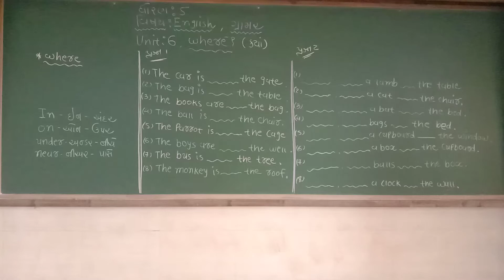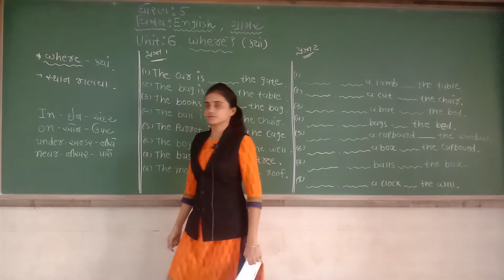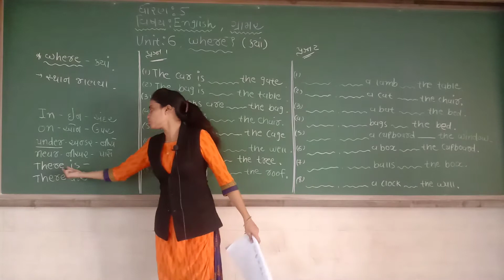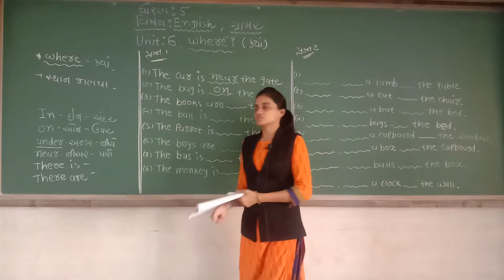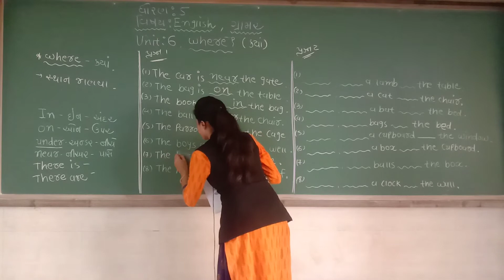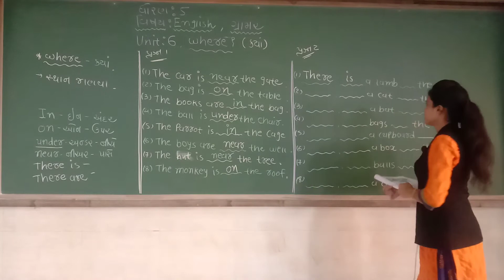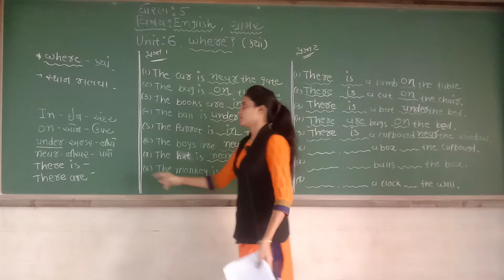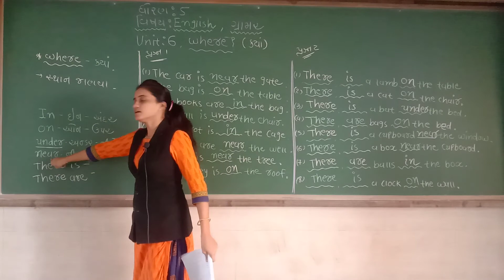GSEB | ગુજરાતી માધ્યમ | ધોરણ - ૫ | ENGLISH | GRAMMAR | WHERE (PART-1)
16/08/2021